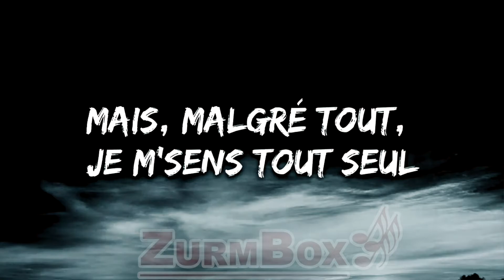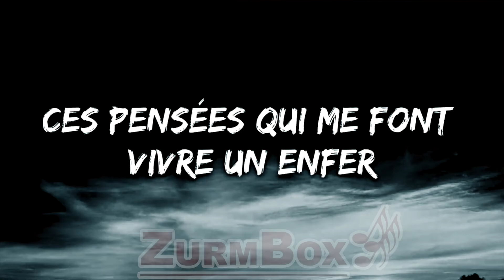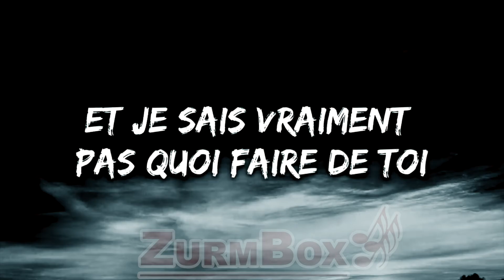Stromae - L’enfer (Paroles/Lyrics)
🎤 Lyrics: Stromae - L’enfer

[Couplet 1]
J'suis pas tout seul à être tout seul
Ça fait d'jà ça d'moins dans la tête
Et si j'comptais combien on est
Beaucoup
Tout ce à quoi j'ai d'jà pensé
Dire que plein d'autres y ont d'jà pensé
Mais, malgré tout, je m'sens tout seul
Du coup

[Refrain]
J'ai parfois eu des pensées suicidaires, et j'en suis peu fier
On croit parfois que c'est la seule manière de les faire taire
Ces pensées qui me font vivre un enfer

[Couplet 2]
Est-c'qu'y a que moi qui ai la télé
Et la chaîne culpabilité ?
Mais faut bien s'changer les idées
Pas trop quand même
Sinon ça r'part vite dans la tête
Et c'est trop tard pour qu'ça s'arrête
C'est là qu'j'aimerais tout oublier
Du coup
[Refrain]

[Couplet 3]
Tu sais, j'ai mûrement réfléchi
Et je sais vraiment pas quoi faire de toi
Justement, réfléchir
C'est bien l'problème avec toi